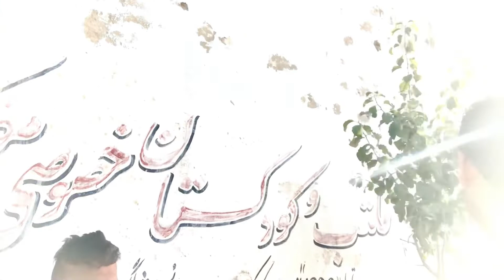Hijrat buy 4runner || هجرت وای راشه زما گاډی وگوره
Hijrat buy 4runner